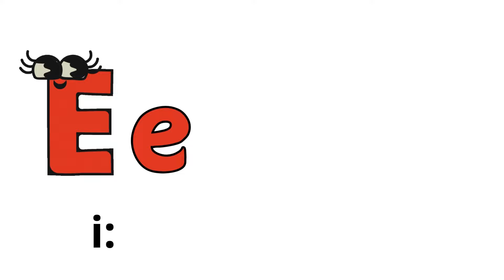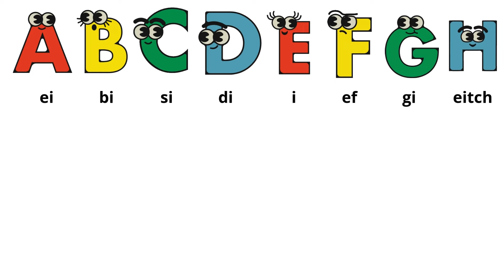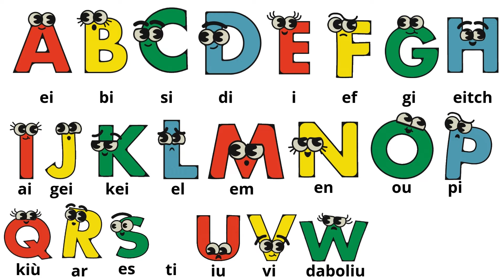THE ENGLISH ALPHABET - L'ALFABETO INGLESE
English Alphabet for Beginners with Pronunciation
L'alfabeto inglese con pronuncia.

Se ti è piaciuto questo video, metti un bel like e unisciti al canale per restare aggiornato e non perderti nemmeno una delle prossime attività!!
Grazie !!!

Seguimi anche su:
Facebook LA SCUOLA DI OSCAR: